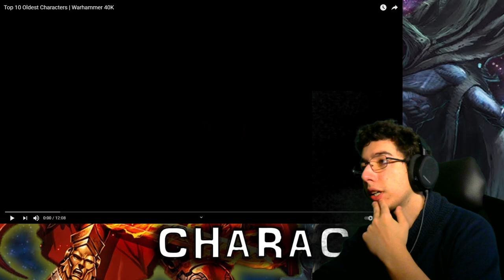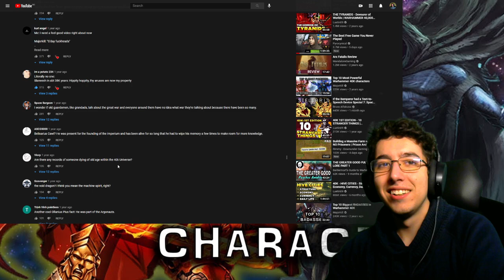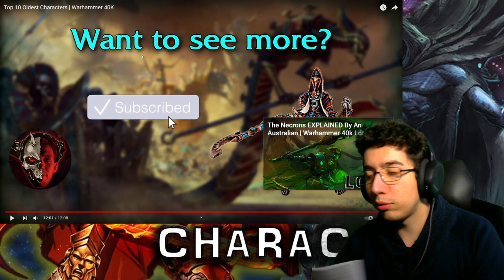Reacting to Majorkill Top 10 Oldest Characters | Warhammer 40K